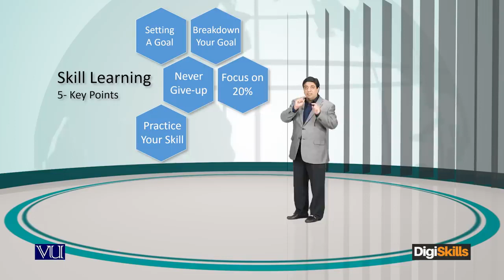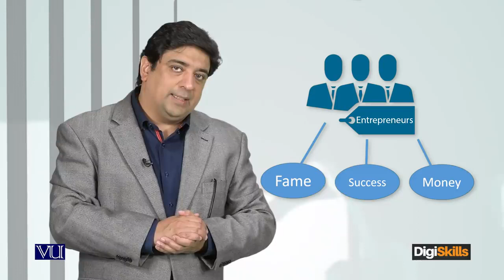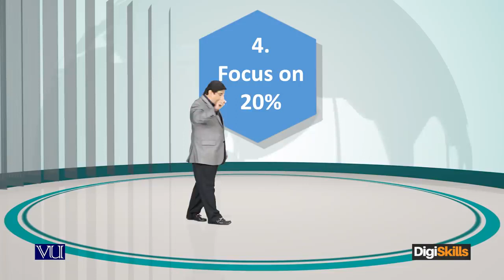Topic 19 | Choose Your Craft Skills How to learn a new skill | Freelancing